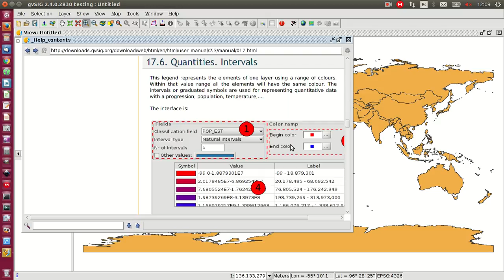Help contents & search in gvSIG Desktop